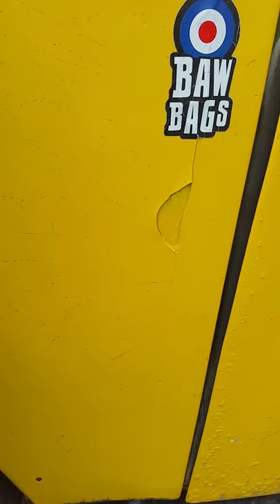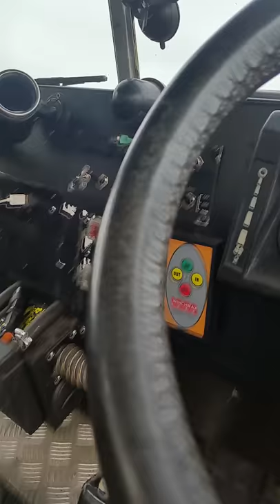Bitza tray back series 3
For sale on eBay just now just a quick walk round for general condition etc